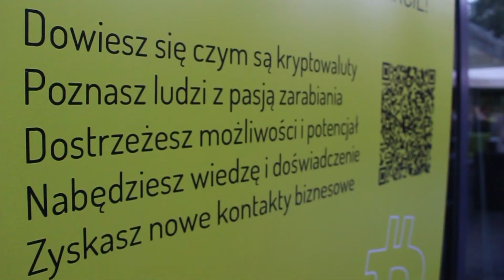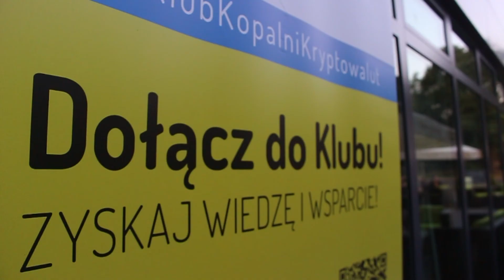Klub Kopalni Kryptowalut rozwija się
Klub Kopalni Kryptowalut rozwija się. Po podbiciu serc i umysłów legnickiej społeczności, ci, którzy zajmują się wirtualną walutą i  biznesem z nią związanym wychodzą w region. Działacze szykują się do uruchomienia klubu w Lubinie